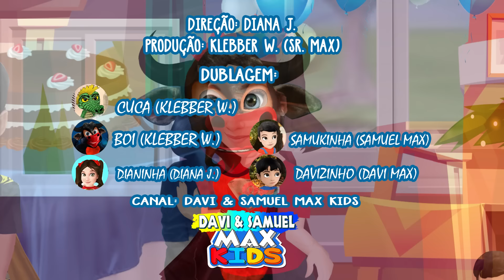SURPRESA NO DIA DOS PAIS! | Homenagem ao dia dos pais!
Olá galerinha! Somos do canal "Davi & Samuel Max Kids", tudo bem com vocês?
Espero que vocês estejam gostando dos nossos vídeos!

Galerinha, Os episódios são todos feitos com muito carinho pra cada um de vocês! Vamos todos embarcar nas aventuras de Samukinha, Davizinho e Dianinha!

-Davi & Samuel Max Kids-